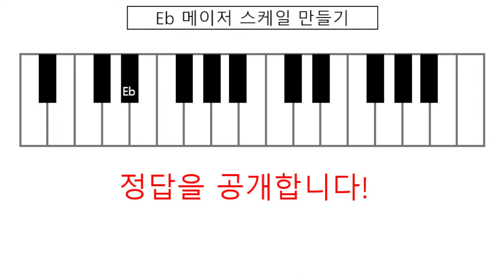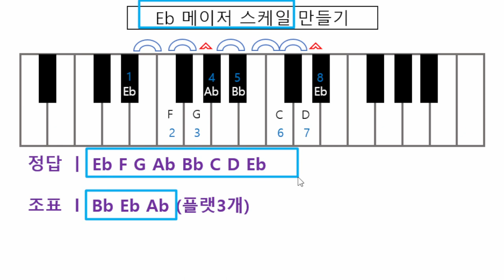기타화성학 4강 Eb메이저스케일 계산하기